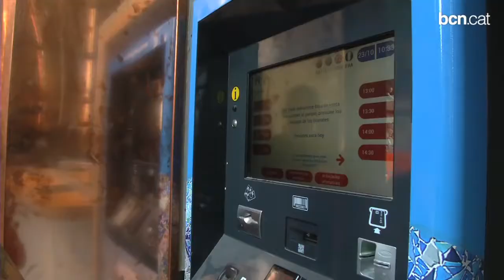El Park Güell, a punt per l'entrada regulada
El 25 d'octubre entra en vigor la limitació d'accés al conjunt monumental, que admetrà un màxim de 900 persones per hora.